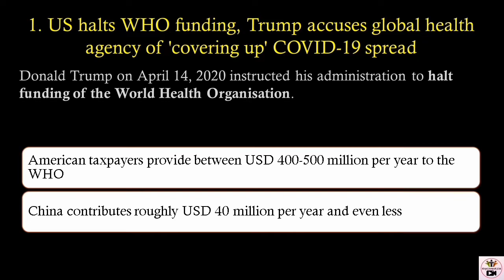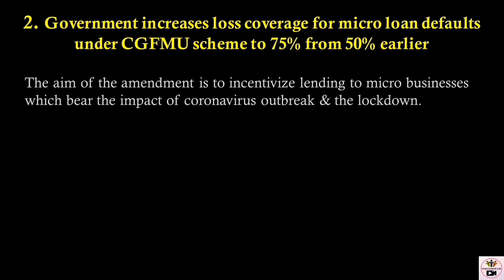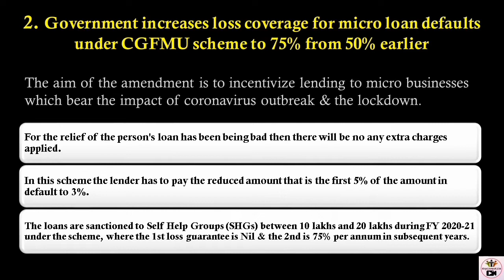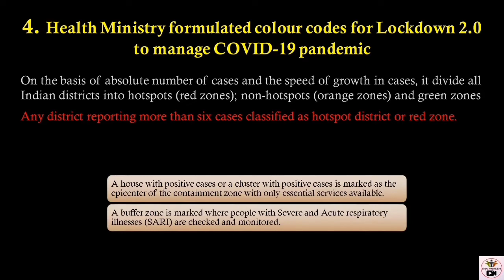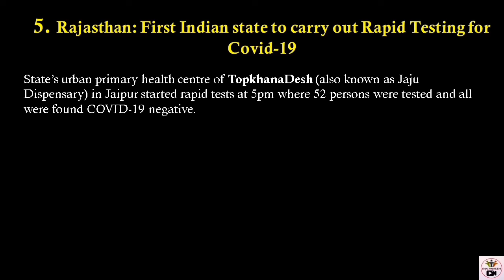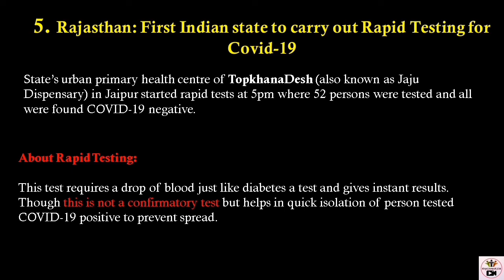21 April Current Affairs 2020 | Current Affairs in Hindi | daily Current Affairs 2020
Today's current Affairs is very important for UPSC candidate
This video is also for SSC candidate
In this video I have discussed about important Current Affairs.